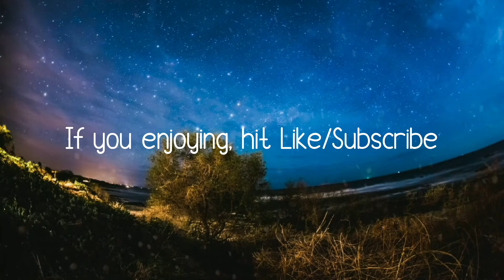Relax music, relaxing video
Moods:  Gentle, Calm, Relaxing, Nostalgic, Romantic, Sentimental Tags:  cinematic, relaxation, fantasy, nostalgia, calm, tenderness, movie, gentle, romance, kindness,romantic, film, calming,  kind, tender, relax, soundtrack, emotional,  sentimental, relaxing, world, celtic, nostalgic.

Meditation music and relax music provides calm music to promote inner peace, positive energy and stress relief, helping you to achieve ultimate relax during these challenging times. Use our relaxing music for meditation as calming music to bring soothing relaxation and healing to your body-mind. Through our meditation music, we hope you can experience true fulfilment and stress relief. This peaceful music, enhanced with binaural beats, is ideal relaxing music for autogenic practice and can be used as stress relief music or peaceful music when practicing meditation for anxiety during quarantine. Our relaxing music is gentle piano music used for healing meditation, as healing music or as ambient music, perfect for meditation or relaxation. This meditation relax music helps by clearing subconscious negativity and providing stress relief and a sense of Zen, and therefore is ideal yoga music. Whether you are practicing yoga, engaging in a healing meditation or sleep meditation, or simply seeking soothing relaxation, Zen music and relax music acts as excellent ambient music for your spiritual practices, making you feel as though your home is your very own Zen spa. Many people who practice meditation for anxiety find that our soft music deepens their healing meditation. When you need sleep music for insomnia or sleep meditation, our relaxing music for sleep with its ambient, healing piano music, will work to help you sleep and relax. This music for sleeping is sleep meditation healing music with embedded delta waves and binaural beats for relaxation. It is essential relaxing sleep music or deep sleep music. So, you can choose to use our beautiful music for relaxation, as stress relief music, relaxation music, music for sleeping, work music, Zen music, concentration music, healing music or for yoga as yoga music. This relaxing music can also be used in a spa as spa music or massage music. What better way to relax than to create your own spa experience with our spa music where you can engage in the healing practices of yoga, meditation for anxiety or meditation for soothing relaxation. Calming music can also be used as work music to improve work productivity when you study and many people find it useful as concentration music, work music or study music as it is really effective for concentration. We make use of piano music with binaural beats and so our calming music is therefore effective as concentration music or study music, ambient music, soft music, stress relief music, calm music, meditation music, spa music and music for sleeping. Enjoy this soothing music, perfect for insomnia, and let this soft music help you meditate, study or relax. Our calm music can also be used for general background music to create a relaxed ambience. Our relaxation music is peaceful music that can be used to remove negative energy from various parts of your body and inhale positive energy. Use this relaxation music as background music when you study, and you will find that you can concentrate more easily. Use this relaxing music as background music to remove negative energy and let the healing music bring soothing stress relief. Our healing meditation music, can assist you on our journey to developing a meditative mind. Meditation and healing are supported when we rest and relax mind, body and soul. Use our relaxation music to help you unwind and enter a sleep meditation state. Then let our sleep music, which is healing music for body and soul, revitalise you.

We hope that you enjoy in our music and videos, if that so, don't forget to subscribe to our channel for more relaxing videos with beautiful calm and sleep music every day.